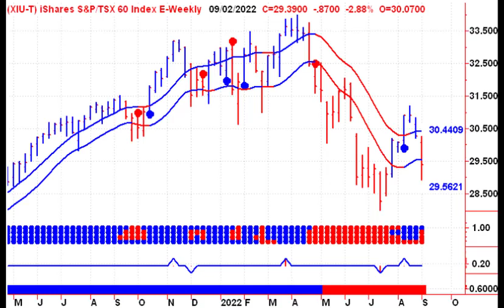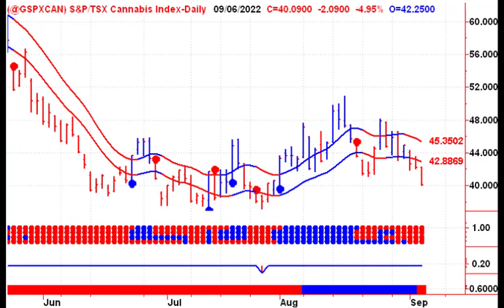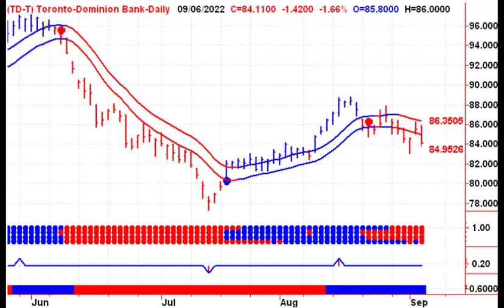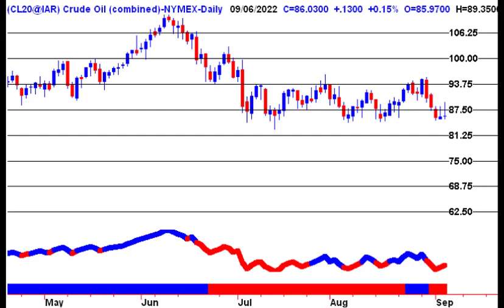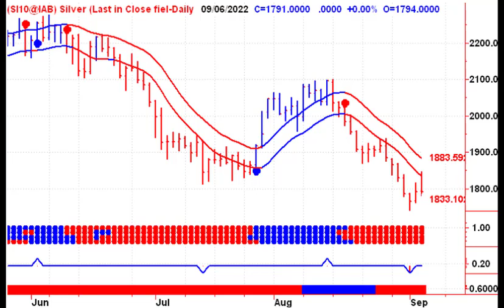Trading Canadian Stocks 20220907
Trading Canadian Stocks If you are looking for Trading Canadian Stocks, then watch this video to learn everything you need to know about Trading Canadian Stocks